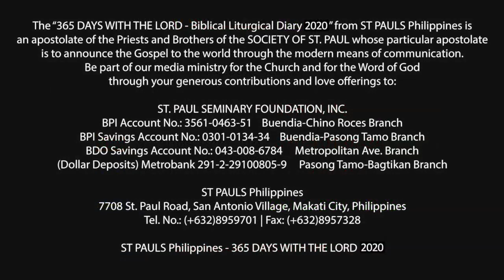365 DWTL | Holy Tuesday | April 7, 2020